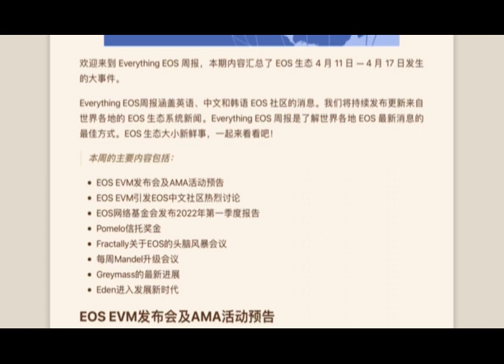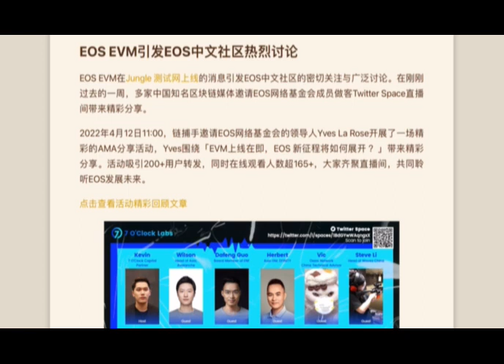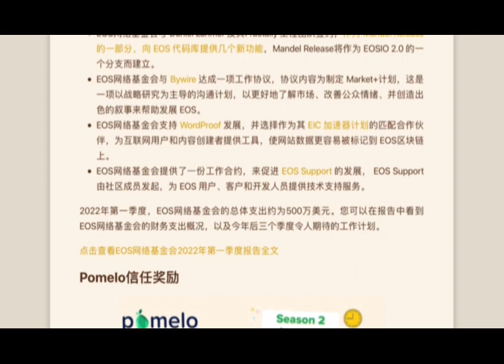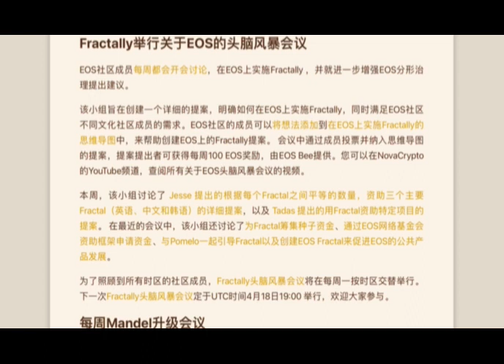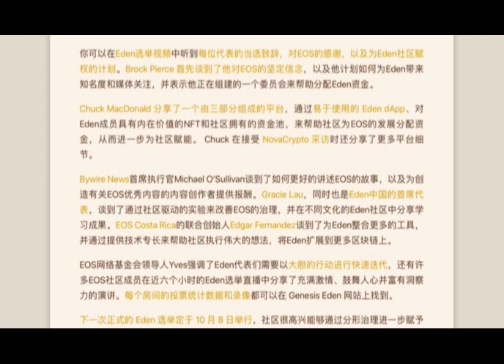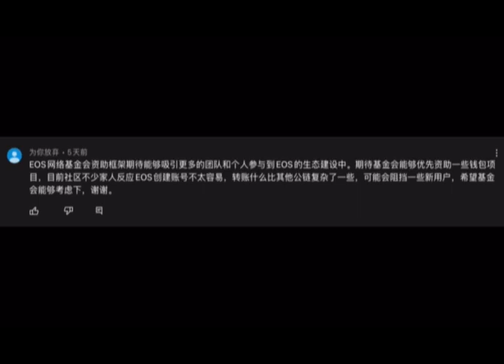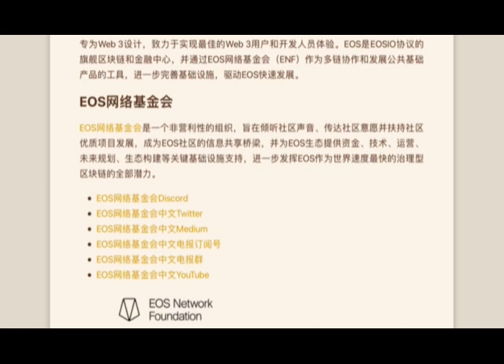Everything EOS 周报第十五期 4月11日 — 4月17日【EOS网络基金会EOS Network Foundation】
第八期视频版的 EOS周报 已上线！同时欢迎大家前往视频区留言，我们将抽取5条精彩留言各奖励5 EOS，更有机会被主持人抽中并分享在下一期视频中！

1⃣ EOS EVM发布会预告
2⃣ EOS网络基金会 Q1报告
3⃣ Pomelo 信任奖励
4⃣ Greymass 最新进展
5⃣ Eden 进入新时代

更多精彩内容，请观看完整视频。